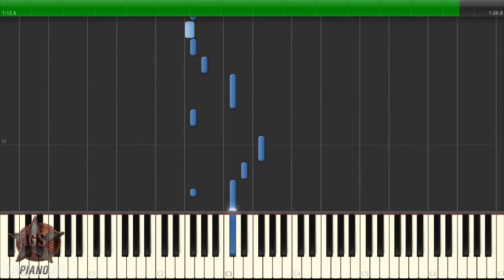Avicii - Fade Into Darkness Piano Tutorial [40% speed] (Synthesia)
Song: Avicii - Fade Into Darkness